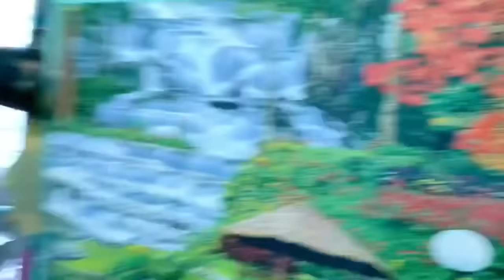เลสเบี้ยน..ทำกันยังไง ที่บ้านรับได้มั๊ย ? |มินจูน Style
**จูน**
จูน 👉June_nm17
มิน👉 minmin_xyz